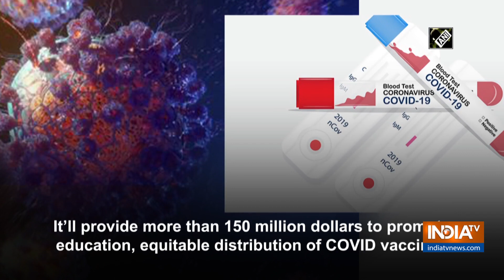Google to open vaccination clinics at some of its sites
American multinational technology giant, Google has announced that it is launching an initiative to provide more than one fifty million dollars to promote education and equitable distribution of COVID-19 vaccines.